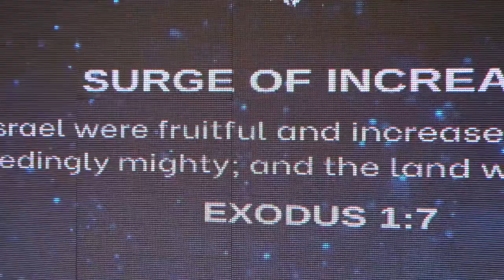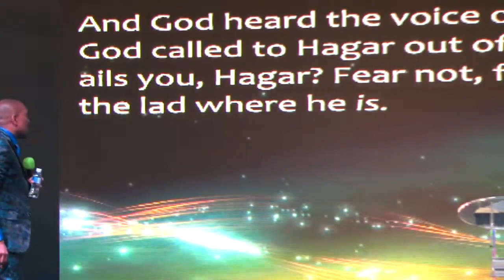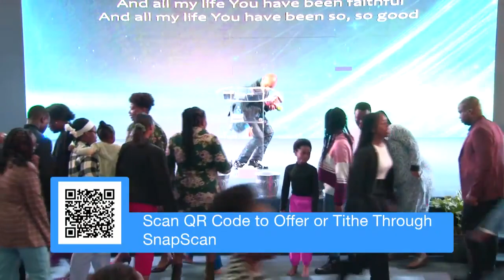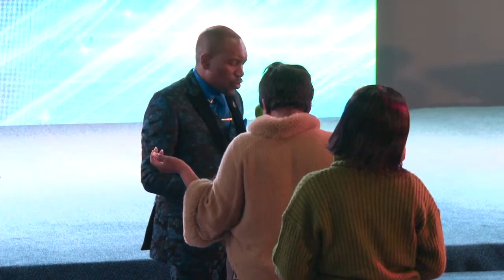Surge of Increase Conference with Bishop Prophet Dr Chiza - Part 4 - 13/08/2023